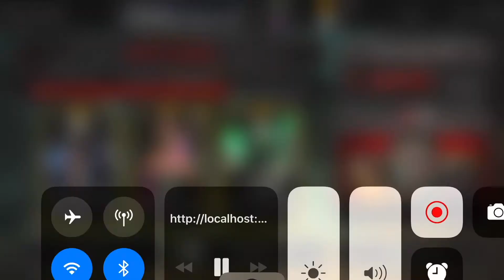Faction Wars Mkx Mobile ( 8 ) Badass Dude on The Planet